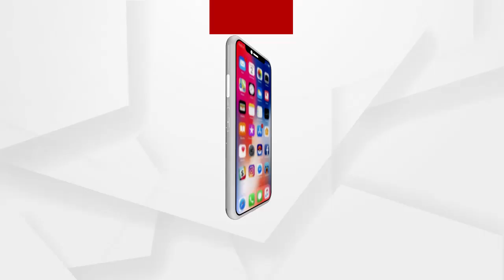ଆଭ୍ୟନ୍ତରୀଣ ଓଡିଶାରେ ଗ୍ରୀଷ୍ମପ୍ରବାହ ଜାରି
40 ଡିଗ୍ରୀ ଉପରେ 5ଜିଲ୍ଲାର ତାପମାତ୍ରା...ସୋନପୁରରେ ସର୍ବାଧିକ 43.1ଡିଗ୍ରୀ ତାପମାତ୍ରା ରେର୍କଡ...ଅନ୍ୟପଟେ କାଳବୈଶାଖି ପ୍ରଭାବରେ ଉପକୂଳ ଏବଂ ଦକ୍ଷିଣ ଓଡିଶାର କେତେକ ସ୍ଥାନରେ ମଧ୍ୟ ବର୍ଷା ଅନୁଭୁତ...